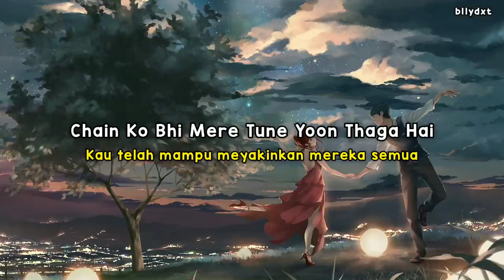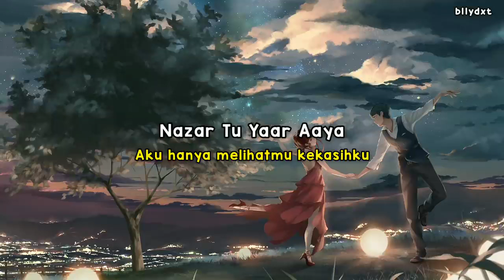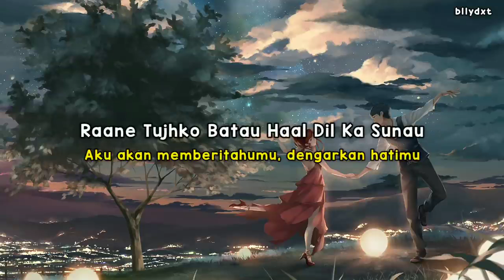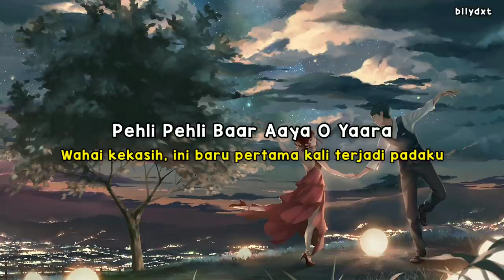lirik lagu dan terjemahan Dil ko karaar Aaya- Neha kakkar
Dil Ko Karaar Aaya - Neha Kakkar - Lirik - Terjemahan Indonesia.mp4